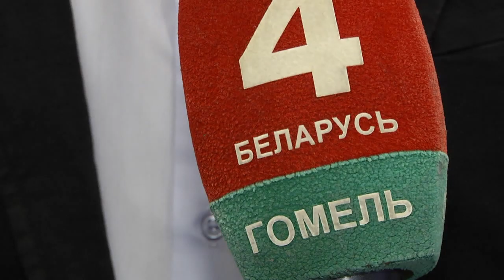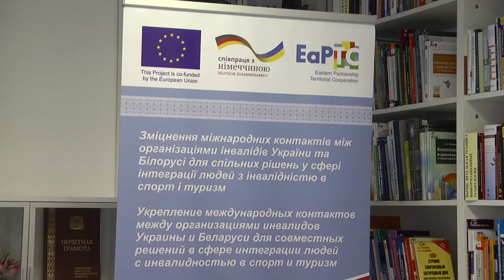Крупная сеть общественных объединений людей с инвалидностью может появиться в нашем регионе